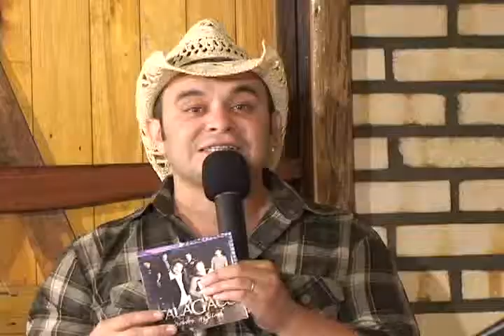Markus e Maicon Parte 05